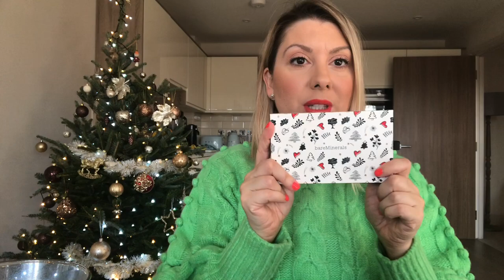November Favourites | 2020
Hello my festive friends! Grab a hot choc and get cosy, it's time for some faves!

Products Mentioned - Products marked with * have been Gifted.

Nespresso Vertuo Coffee Pods
Ameretti
Pecan Biscotti

*bareMinerals Warmth Cheek and Eye Palette

Colorpop Stone Cold Fox

*bareMinerals Mineralist Lipstick - Energy

Sorrel Out N About Plus Conquest Boot

Dove DermaSpa Summer Revived

Dove DermaSpa Beauty Sleep Bedtime Bliss

Here I share my love of makeup, beauty, and lifestyle.